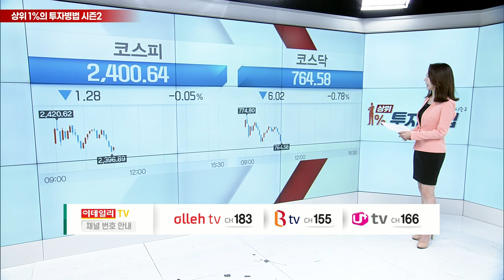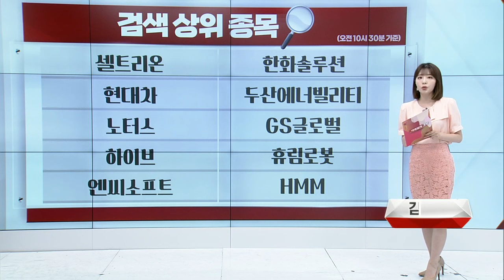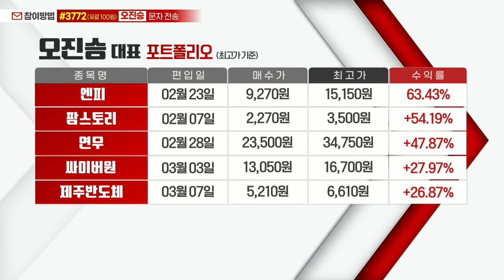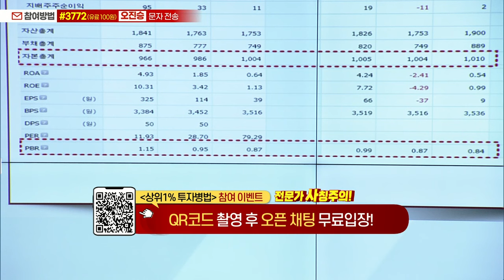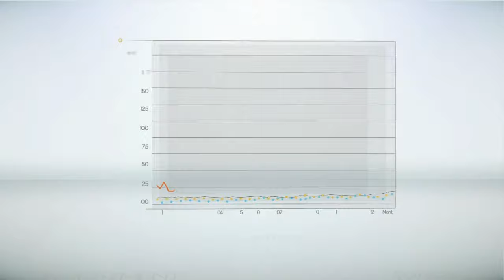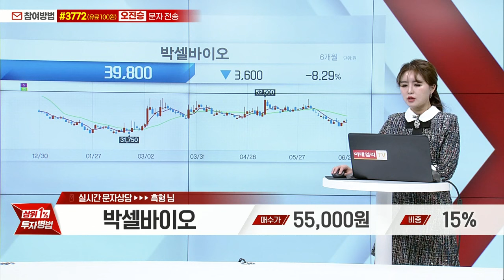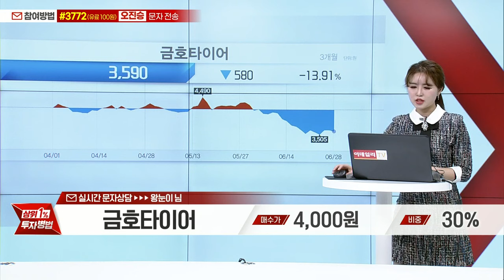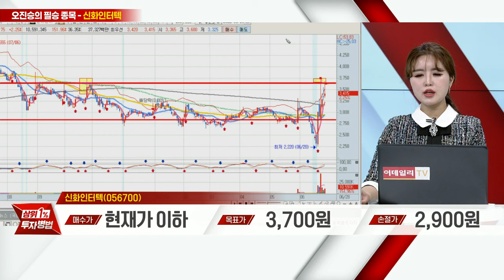일진다이아, 박셀바이오, 베셀, 금호타이어, 신화콘텍, 신화인터텍, GS글로벌_상위 1% 투자병법 시즌2 (20220628)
# 오전장 HOT 종목: GS글로벌(001250)
# 오진승의 필승 종목: 신화인터텍(056700)